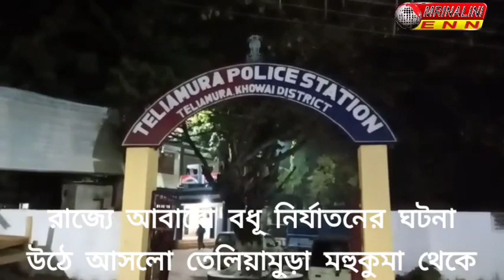রাজ্যে আবারো বধূ নির্যাতনের ঘটনা উঠে আসলো তেলিয়ামুড়া মহুকুমা থেকে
ঘটনার বিবরণে প্রকাশ, আজ থেকে ১০ বছর পূর্বে শান্তি নগর এলাকার জনৈক তাপস পালের ছেলে প্রসেনজিৎ পাল স্বইচ্ছায় বিবাহবন্ধনে আবদ্ধ হয় একই এলাকার মন্টি সাহা নামের এক যুবতীর সঙ্গে। বর্তমানে তাদের একটি ৯ বছরের পুত্র সন্তান‌ও রয়েছে। প্রসেনজিৎ পাল  পেশায় একজন রাজমিস্ত্রি। কিন্তু বৈবাহিক জীবন শুরু হওয়ার পর থেকেই বখাটে প্রসেনজিৎ প্রায় প্রতিদিনই আকণ্ঠ মদ্যপান করে স্ত্রী এবং সন্তানের উপর বর্বরোচিত নির্যাতন চালায়। দীর্ঘদিন ধরেই কুলাঙ্গার প্রসেনজিতের নির্যাতন সহ্য করে আসছে তার স্ত্রী মন্টি সাহা। দীর্ঘদিনের নির্যাতন সহ্য করার পর বৃহস্পতিবার রাত্রি নাগাদ নির্যাতিত মন্টি সাহা তেলিয়ামুড়া থানার দ্বারস্থ হয়। নির্যাতিত মহিলার অভিযোগ পেয়ে তেলিয়ামুড়া থানার পুলিশ সঙ্গে সঙ্গে প্রসেনজিৎকে তার করইলং স্থিত ভাড়া বাড়ি থেকে আটক করে তেলিয়ামুড়া থানায় নিয়ে আসে। এ বিষয়ে তেলিয়ামুড়া থানার কর্তব্যরত পুলিশ অফিসার জানায় প্রসেনজিৎ পালের বিরুদ্ধে অবশ্যই আইনি ব্যবস্থা গ্রহণ করা হবে।